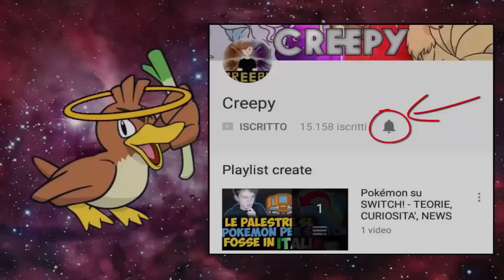FUSIONI EPICHE TRA POKEMON LEGGENDARI! GIRATINA + ARCEUS, REGIGIGAS + PALKIA - SLIGGOOGLE #8